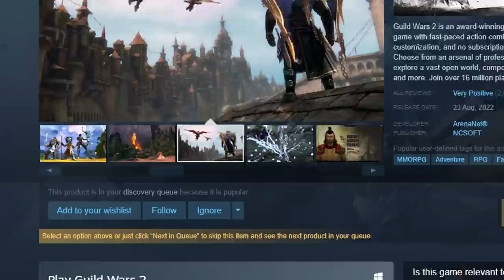The WoW Servers are in SHAMBLES!